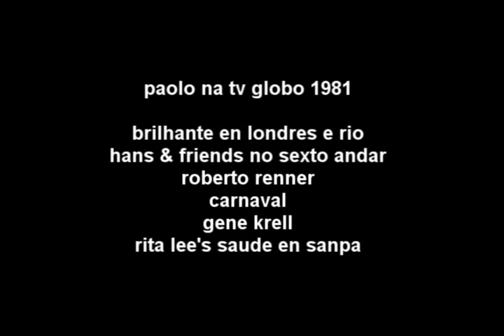TV GLOBO meu primeiro ano na televisao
my first year in televesion...it was back then in 1981 in rio...so many memories...so many friends..thanx rita, hans, alejandro, lula, ricardo, carminha, daniel, tania..marina ..it seems like yesterday...